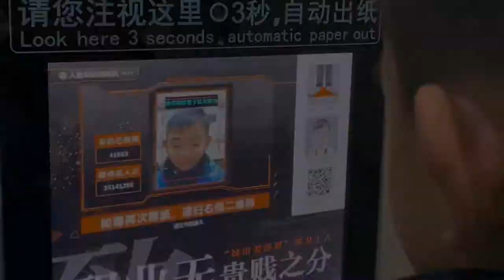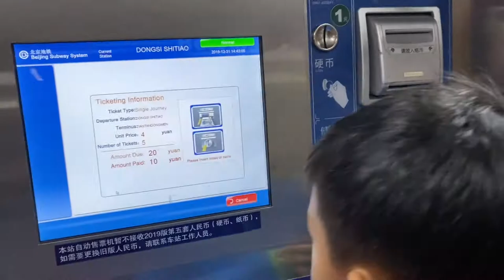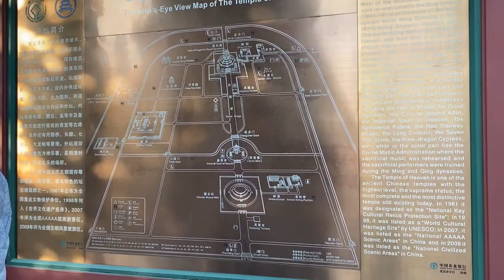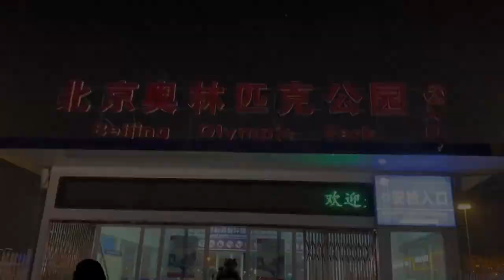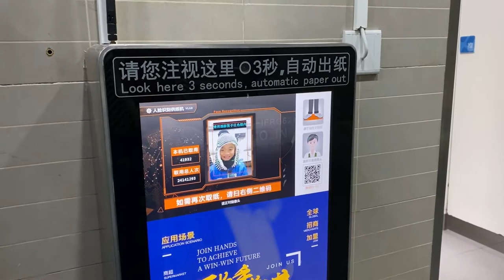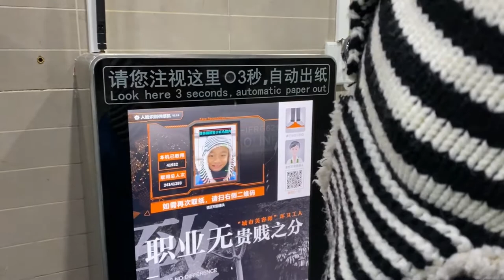CHINA | Exploring The Most Powerful Country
CHINA is Rich and Powerful, it is the world's most populous country, with a population of around 1.4 billion in 2019. China is the largest economy in the world by PPP since 2014, the world's second-largest economy by nominal GDP since 2010, and the largest economy in Eurasia.

The Temple of Heaven is an imperial complex of religious buildings situated in the southeastern part of central Beijing.

Beijing National Stadium, officially the National Stadium, also known as the Bird's Nest, is a 91,000-capacity stadium in Beijing.

The Chairman Mao Memorial Hall, commonly known as the Mausoleum of Mao Zedong, is the final resting place of Mao Zedong, Chairman of the Politburo of the Communist Party of China from 1943 and the Chairman of the Communist Party of China from 1945 until his death in 1976.

The Forbidden City is a palace complex in central Beijing, China. It houses the Palace Museum, and was the former Chinese imperial palace and state residence of the Emperor of China from the Ming dynasty to the end of the Qing dynasty, between 1420 and 1924.

Beijing Capital International Airport is the main international airport serving Beijing. It is located 32 km northeast of Beijing's city center, in an enclave of Chaoyang District and the surroundings of that enclave in suburban Shunyi District. - Wikipedia -